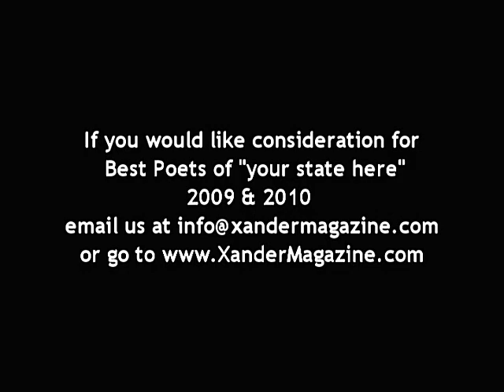El poeta - Russian Roulette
El poeta - Russian Roulette Poem